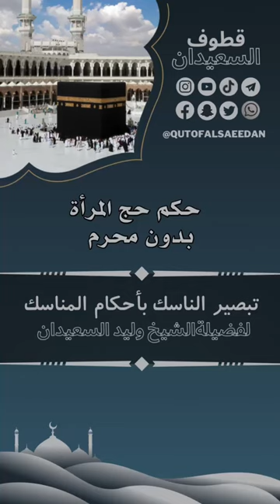حكم حج المرأة بدون محرم - فضيلة الشيخ وليد السعيدان حفظه الله.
📚 📜 قطوف السعيدان

هو مشروع دعوي علمي تربوي تأصيلي، مختص في تراث فضيلة الشيخ وليد بن راشد السعيدان حفظه الله، يديره طلبة علم من محبي الشيخ.

نهدف فيه إلى نشر أصول وقواعد وفوائد ومقتطفات مستخلصة من الدروس والمحاضرات تتنوع في الفقه والعقيدة والأحاديث والتفسير والأخلاق وجميع نواحي الدين.